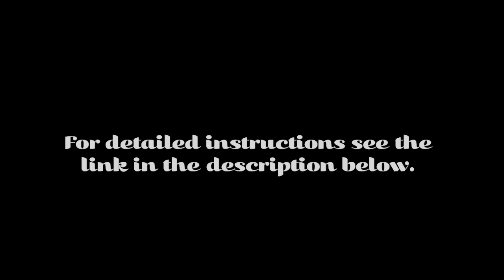Sew a 15 Minute EASY CHRISTMAS STOCKING - QUICK OVERVIEW - Fully Lined. Fold Over Cuff.